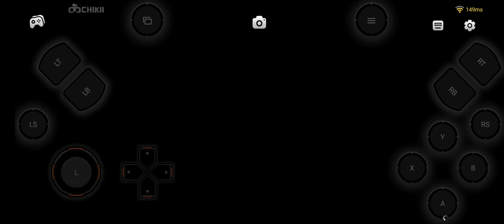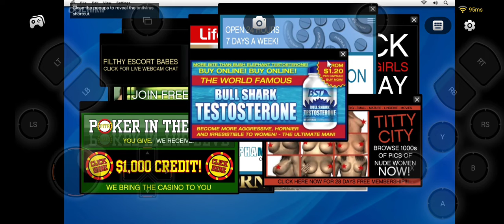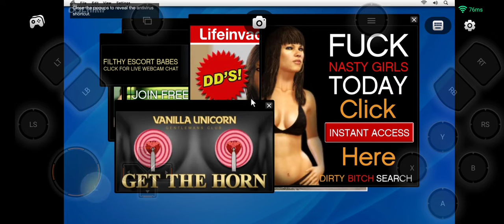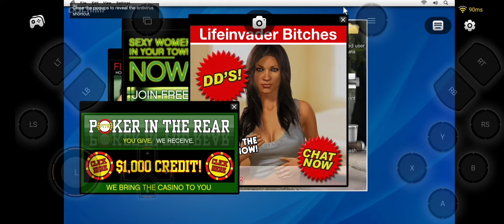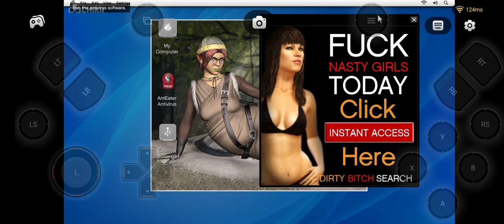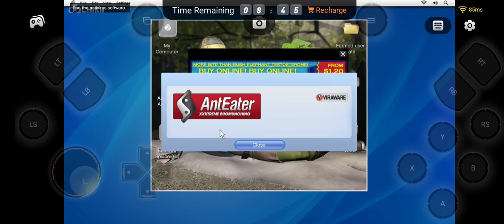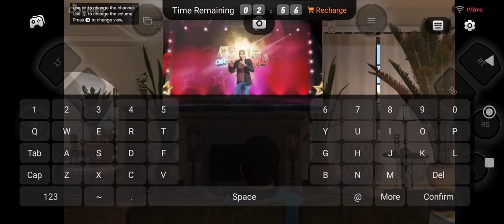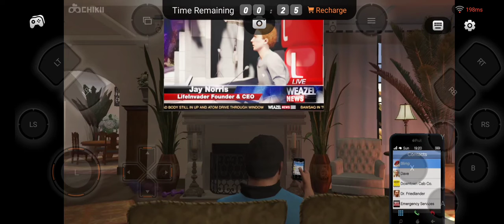Grand Theft Auto V Solicitud de amistad (Misión 8) | Severiano-Man 🎮 YT.